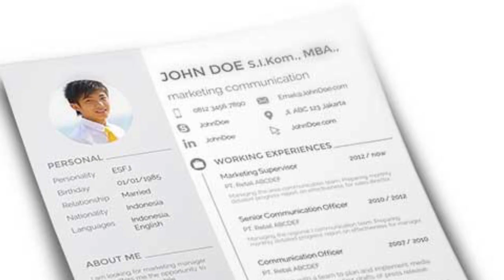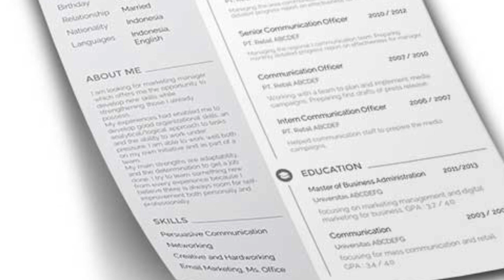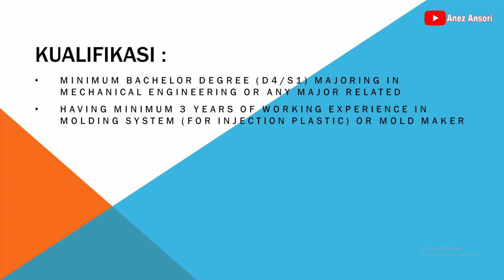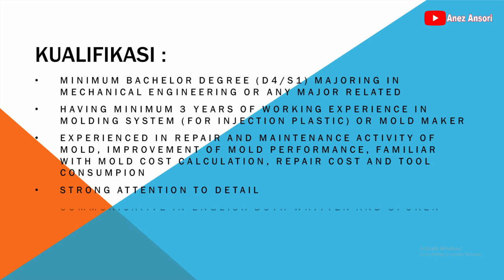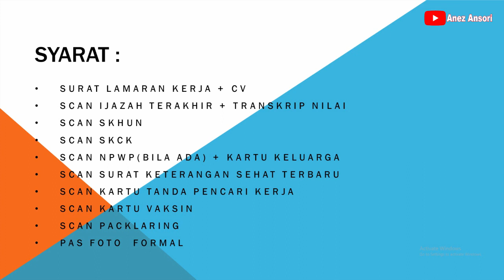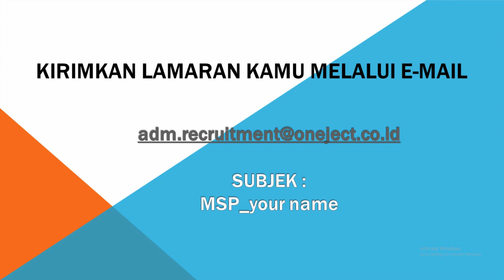LOWONGAN KERJA MOLD SPECIALIST PABRIK PERALATAN MEDIS PT. ONEJECT INDONESIA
LOKER CIKARANG
LOWONGAN MOLD SPECIALIST
LOKASI :  CIKARANG BEKASI
PT. ONEJECT INDONESIA
POSISI : MOLD SPECIALIST

*PERHATIAN :
1.  KAMI TIDAK BERTANGGUNG JAWAB ATAS SESUATU YANG NANTI TERJADI SECARA HUKUM, BAIK SI PELAMAR  ATAUPUN PERUSAHAAN YANG TERKAIT DALAM HAL PELAMARAN, PENERIMAAN DAN PERATURAN DARI PERUSAHAAN YANG BERSANGKUTAN.

2. BATAS WAKTU LOWONGAN KERJA SEPENUHNYA DITENTUKAN OLEH PERUSAHAAN YANG BERSANGKUTAN

3. KAMI DARI CHANNEL INI TIDAK ADA KETERKAITAN DENGAN PIHAK PERUSAHAAN DAN ATAU PIHAK PENYEDIA IKLAN.